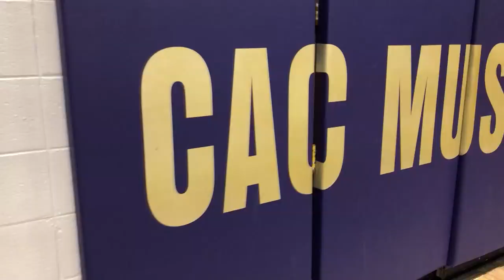Home Field Advantage | Central Arkansas Christian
Michael Aaron and Ashley King stopped by Central Arkansas Christian to see what those Mustangs are up to!